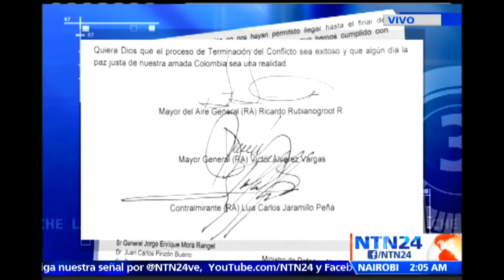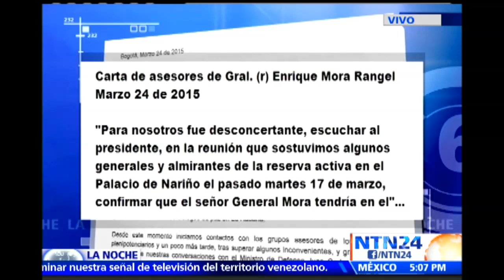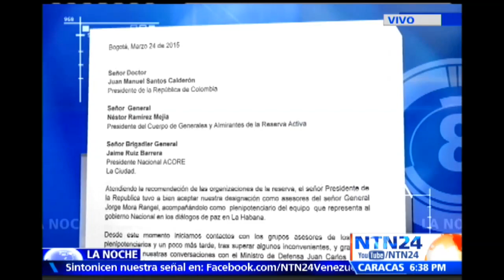“Es importante presencia del Gral. Mora en La Habana”: exasesor de Colombia en diálogos de paz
Luis Carlos Jaramillo, Contralmirante en retiro, dijo en el programa La Noche de NTN24 que “no es conveniente que el General Mora no esté permanentemente en la negociación”. “Tiene que haber alguien que defienda a los militares”, aseguró.

Jaramillo afirmó que el oficial de más alto rango en la mesa de negociaciones que adelantan el Gobierno colombiano y el grupo terrorista de las FARC “puede recorrer las instalaciones militares en Colombia sin dejar la mesa en La Habana”.